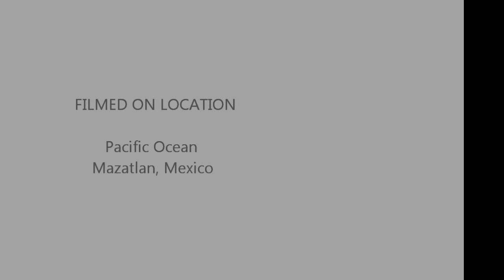Sail Fishing in Mazatlan, Mexico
Final 3 minutes of a 25 minute battle with a 85 pound Sail Fish. So exhausting but one of the coolest experiences of my life. Well worth the blisters and bruises from battling the biggest fish I've ever caught.